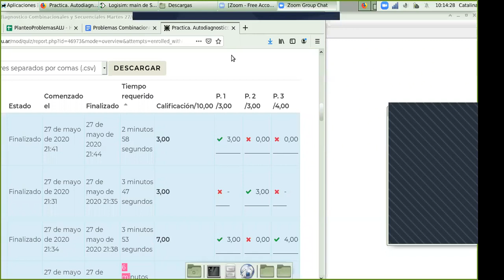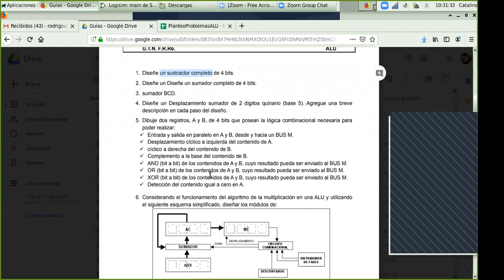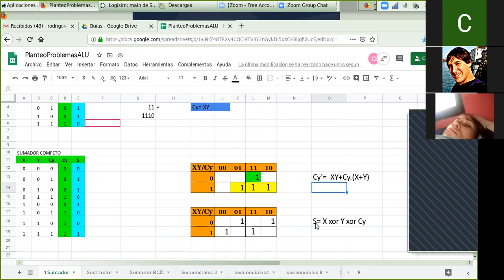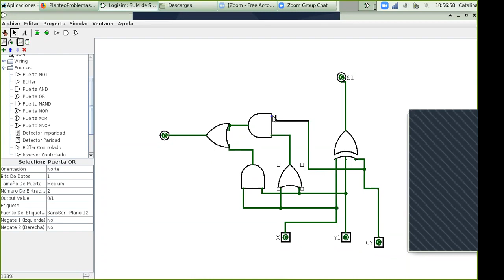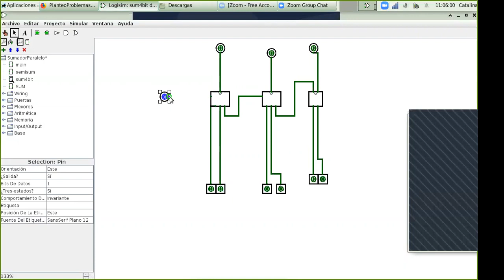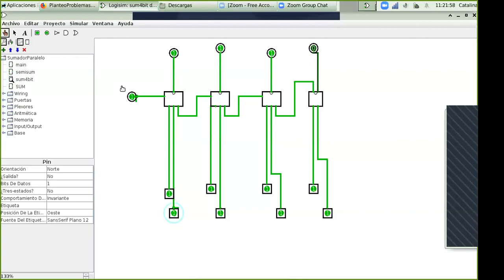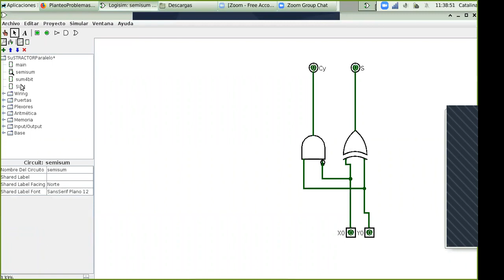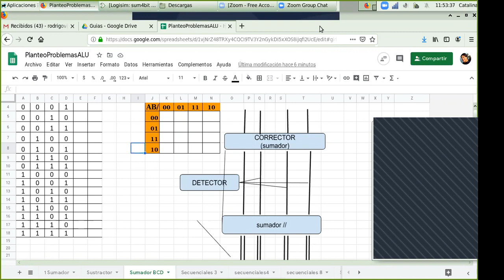UTN 20- Arquitectura de Computadoras, Practica, Clase Nro 15: Alu, SUM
Con Vigil...
7ma Clase

02/06/2020

Derechos de Autor:
Carrera: Ingenieria en Sistemas de Informacion
Corresponde a la Materia: Arquitectura de Computadoras
Profesores de Practica: Mendez Graciela, Da Fonseca Claudio, Vigil Rodrigo, .
Profesores de Teoria: Mauro Kefalidis.
Clases Correspondientes: Año Lectivo 2020.